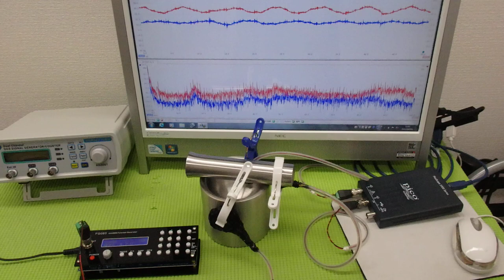オリジナル超音波プローブの「発振・制御」技術 ultrasonic-labo